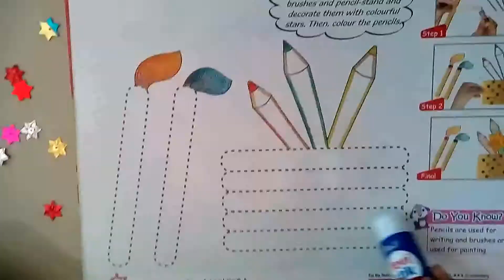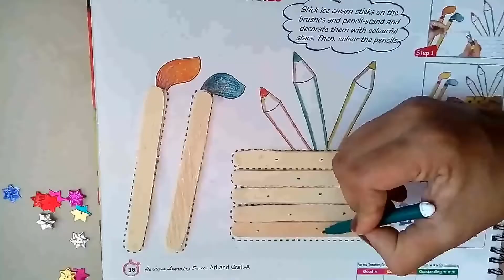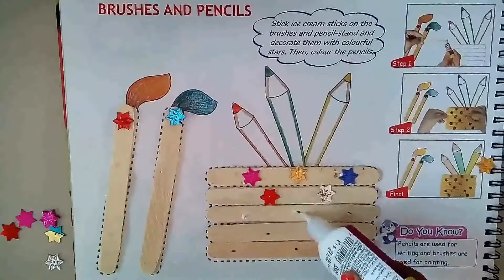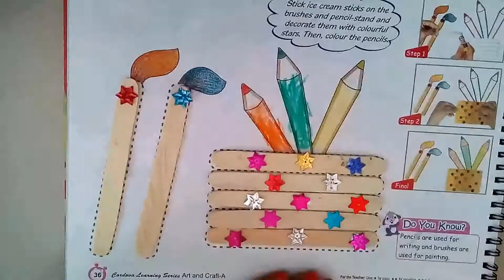Art and Craft by 4 years old talented girl | Amazing 4 year old artist ! Kids Craft Ideas | DIY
Hey everyone,
        Here in this video we have a talented girl with us who loves drawing, painting, art and craft so much. If you tell her to draw for whole day , she will... If you tell her to do art and craft activity for whole day, she will happily do it..I hope you guys will like her craft work.

For such more kids related videos , you can search following terms on youtube.
kids doing activities,kids doing arts and crafts,kids doing amazing,